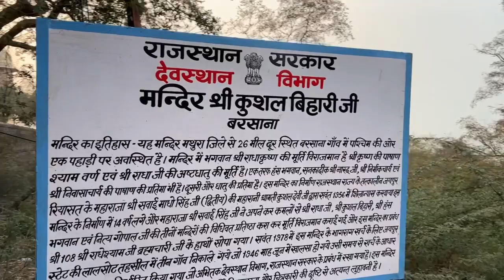রাধারানির জন্মস্থান|লাডলি জি মন্দির বর্ষণাladliji